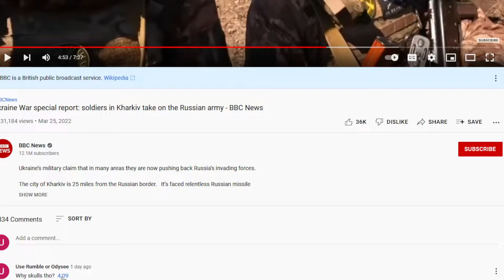More Nazi Proof from Ukraine.